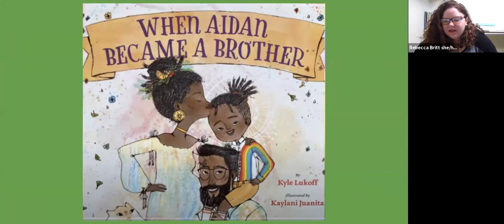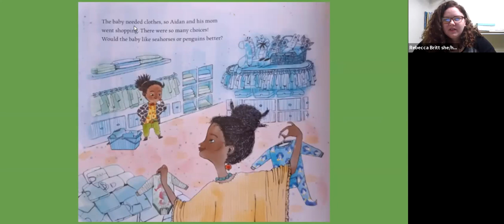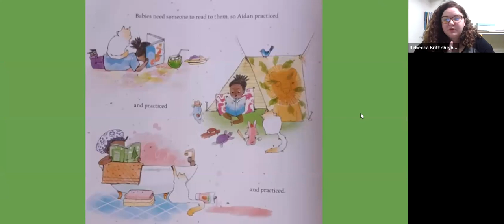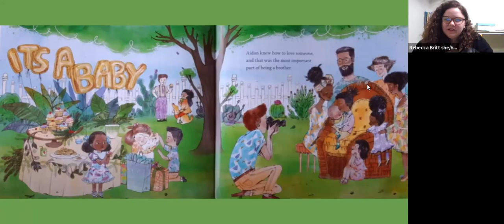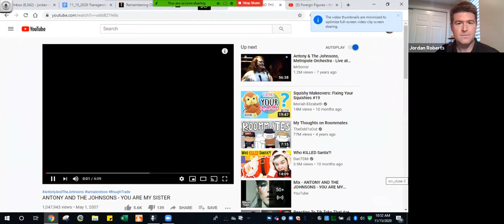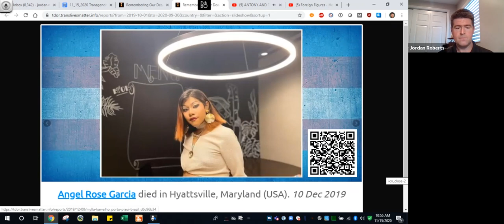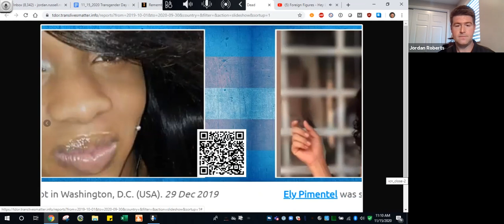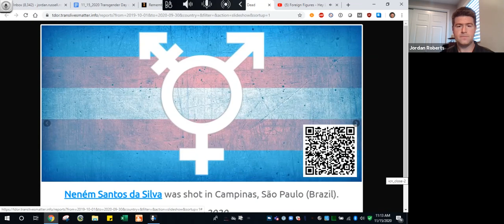November 15, 2020 South Valley UU Worship Service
Transgender Day of Remembrance